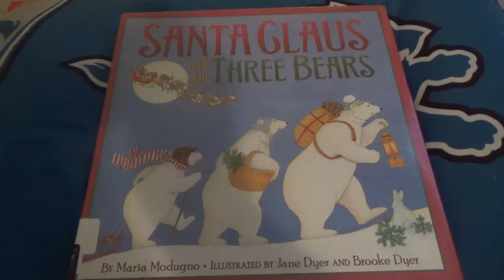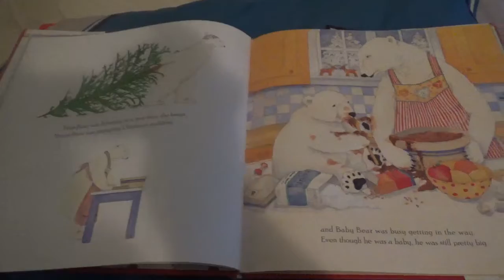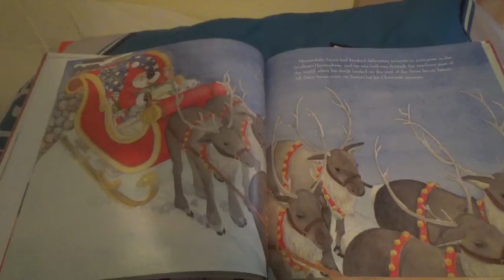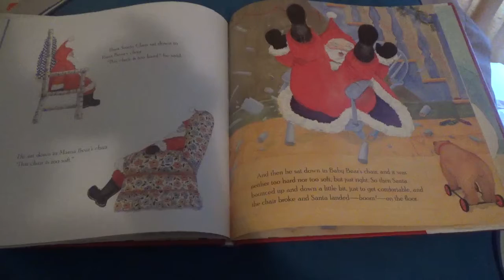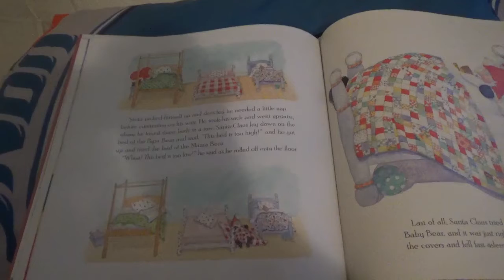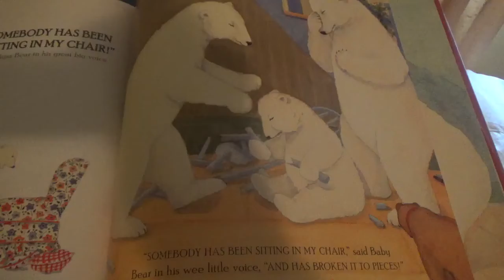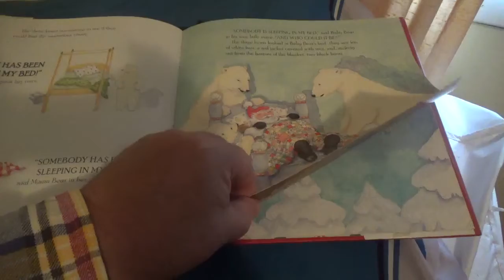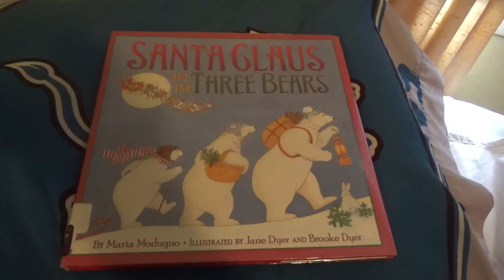Santa Claus and the Three Bears| Read Aloud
By Maria Modugno
Illustrated By Jane Dyer and Brooke Dyer
Christmas Story Time